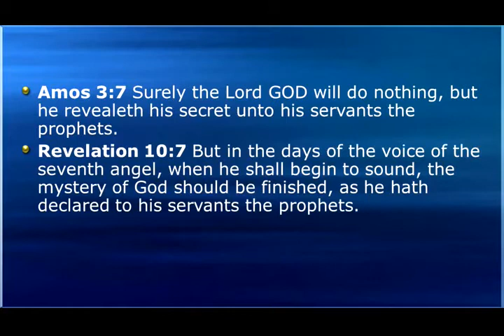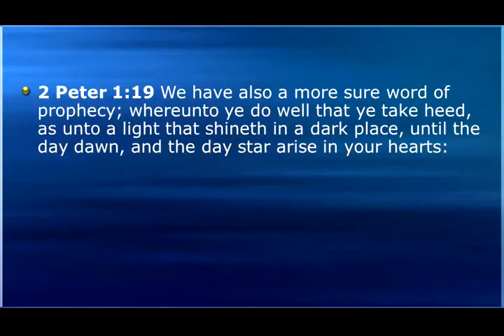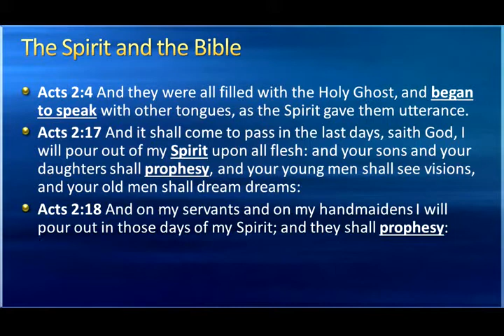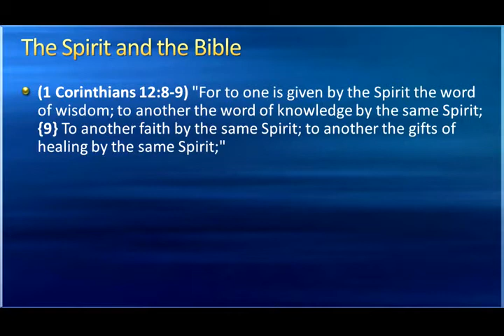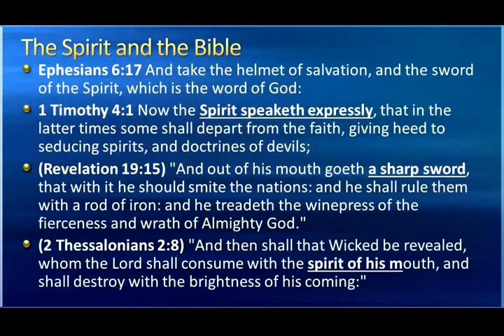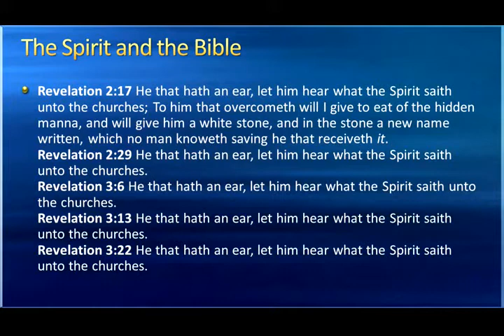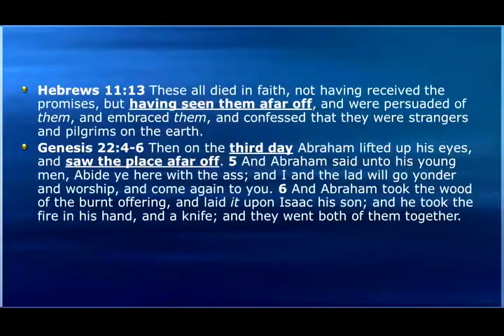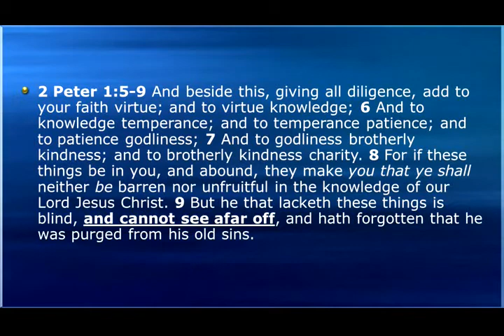Babylons Fortunetellers - Mike Hoggard